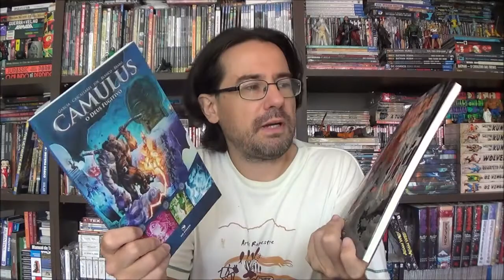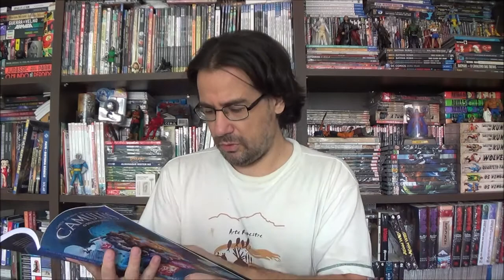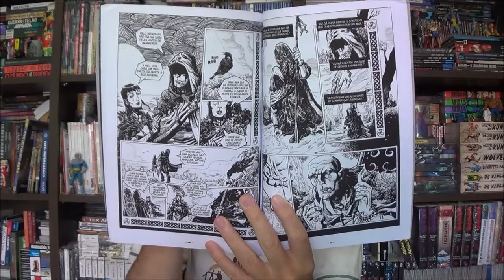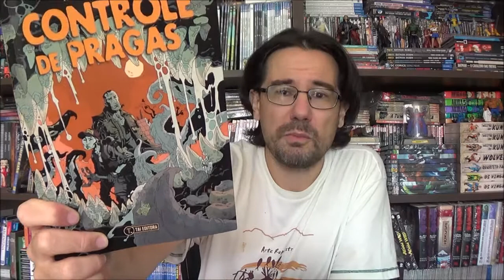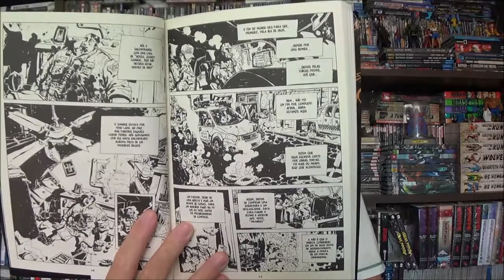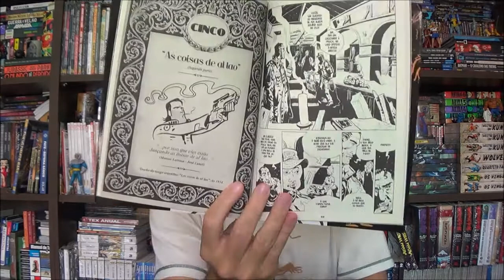Chapéu do Presto (S08E19) Camulus e Controle de Pragas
Bem-vindos a mais um Chapéu do Presto, no episódio de hoje trago duas obras do quadrinista argentino Jok: Camulus e Controle de Pragas.

Campinas - SP
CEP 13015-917